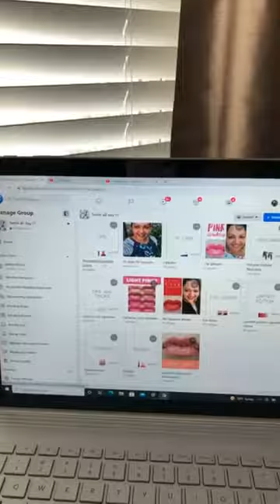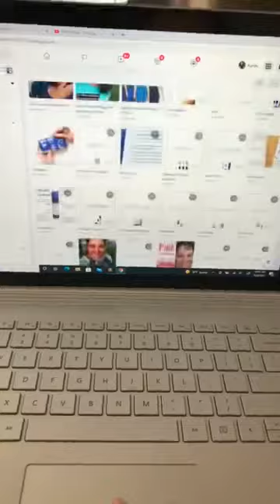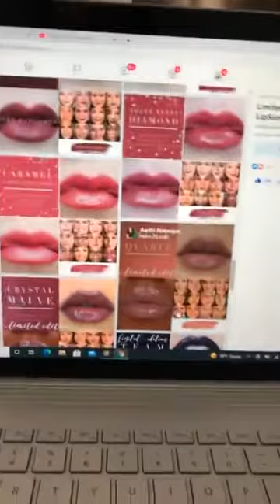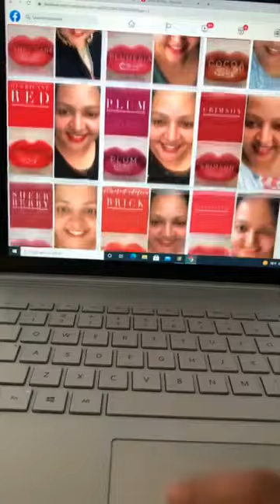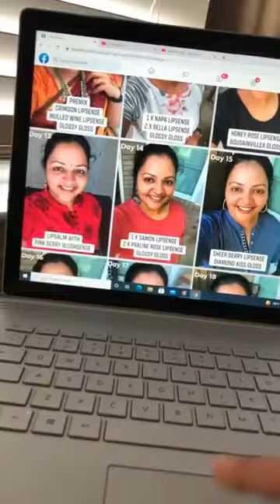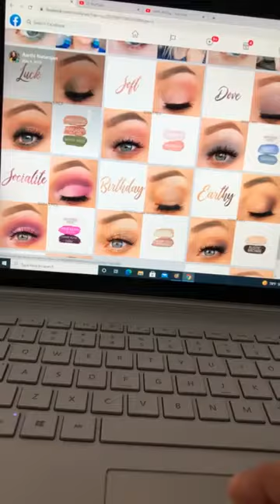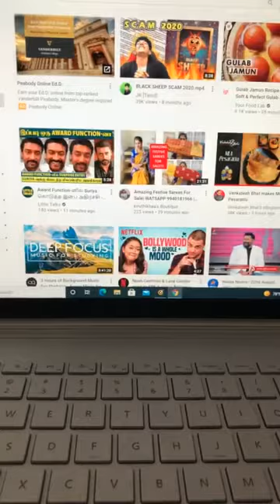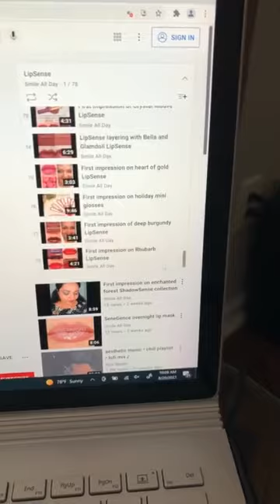How to choose a LipSense color ?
Here is all deeds on how to choose a LipSense color !!! Hop on to listen !!